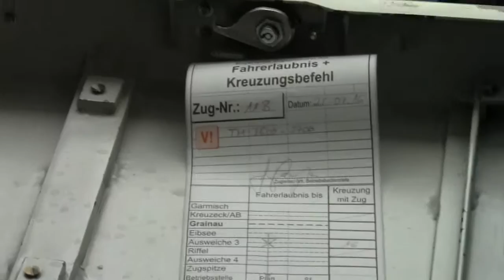Züge bei der bayerischen Zugspitzbahn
Titel: Züge bei der bayerischen  Zugspitzbahn
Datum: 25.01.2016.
Ort: Garmisch-Partenkirchen, Hausberg, Grainau, Eibsee, Zugspitze